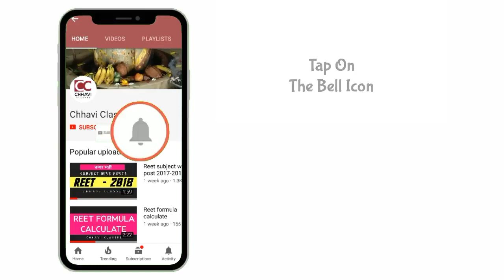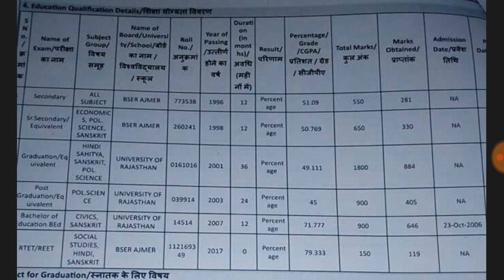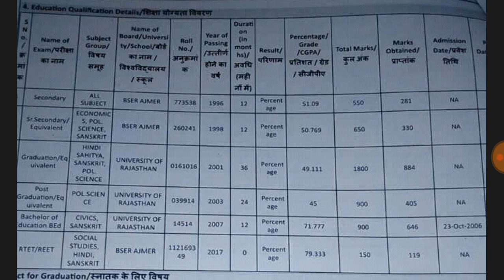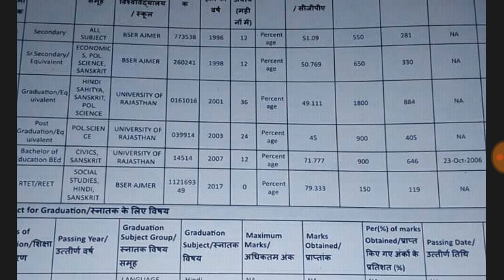Reet level 2 application apply tips